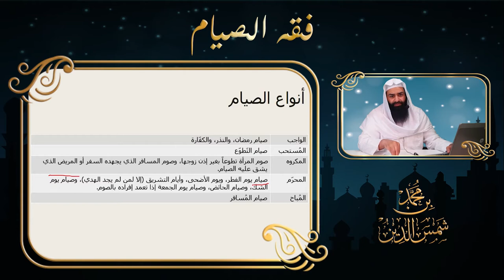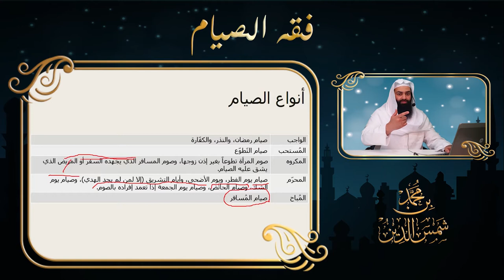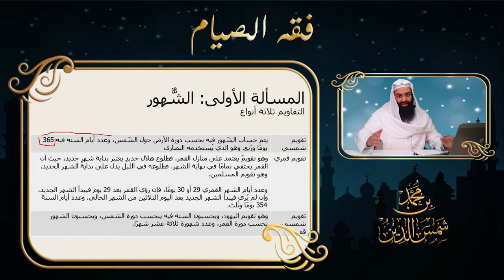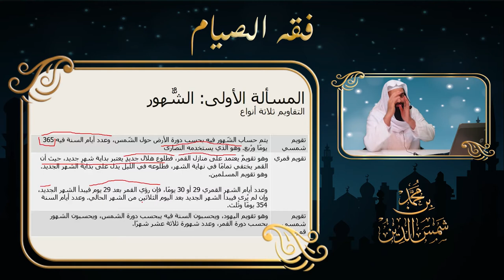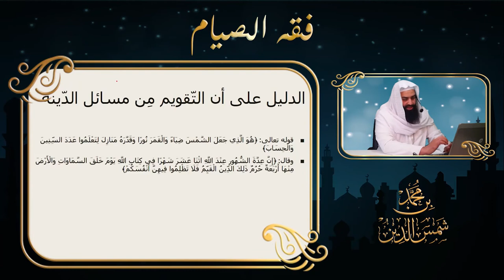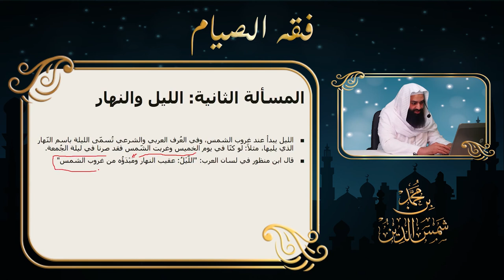فقه الصيام | 02 مقدمات في الصيام، وذكر أنواعه | لـ محمد بن شمس الدين